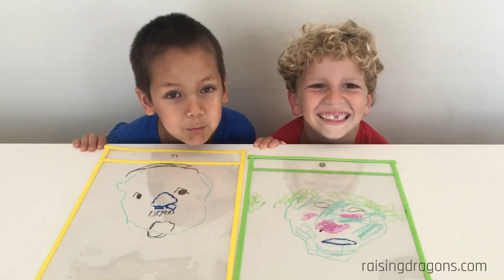Drawing Portraits - fun kids activity - Preschool Art activity - ice breaker - team building kids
Drawing Portraits 😜 age 4+ 😜 Dylan and his buddy Myles had a blast drawing portraits of each other using this easy method! Simply have one child hold up a transparent sheet protector and have the other child draw their face using dry erase markers. (Washable paint would work well too, but would be messier.) Once complete, place the sheet against a white surface or put a sheet of white paper in the protector to view the final result!! So fun! 👍🏻 This activity was inspired by an activity on homegrownfriends.com.

We do lots of simple science experiments, math games and craft projects mostly with items you can find around the house.  I’m not a particularly crafty person and I don’t have a lot of time to do complex projects so I always try to keep things simple. My goal is to foster a love of learning and keep them entertained and interested at the same time. I hope you enjoy our channel!